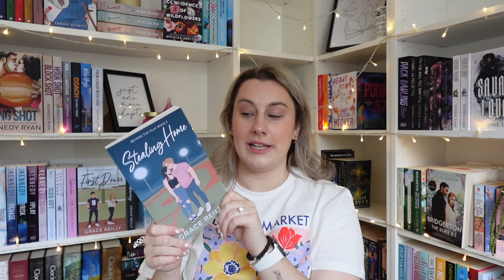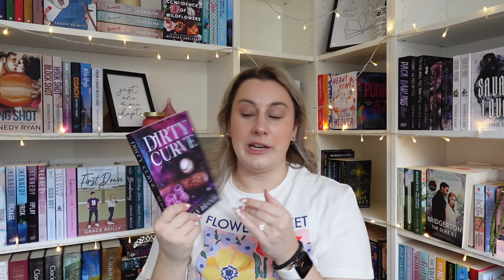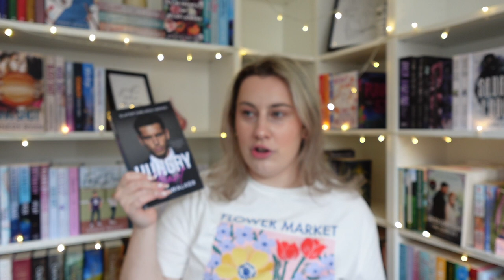What I read while I hiatus | READING WRAP UP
Hi Everyone, welcome a wrap up all the books I read while on hiatus from March to May. Finishing up uni really took me out of my A Game but I am back and better than ever I promise.

Only When It's Us
Haunting Adeline
Always Only You
Under Locke
The Deal Dilemma
Any Duchess Will Do
Does It Hurt
Praise
Eyes on Me
Lord Dashwood Missed Out
Give Me More
Mercy
Do You Want to Start a Scandal
Highest Bidder
Ever After Always
Wild Hearts
Mafia Mistress
Mafia Darling
Heartless
Magnolia Parks
All Rhodes Lead Here

amazon wishlist